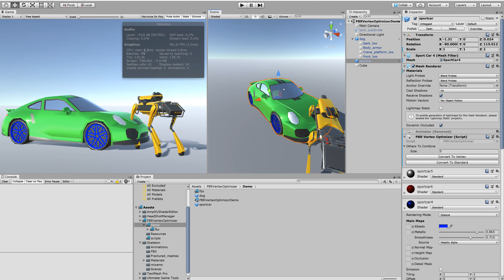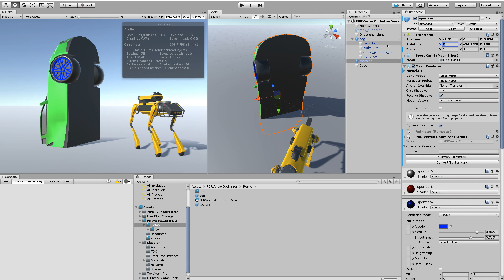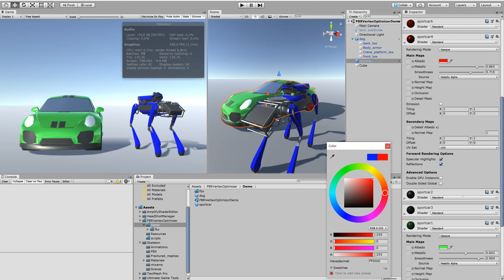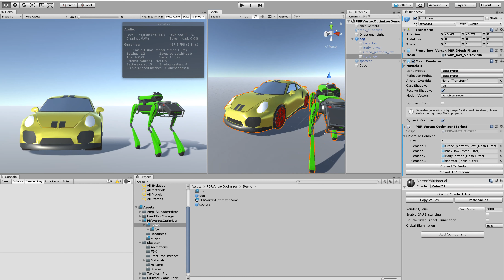PBR Vertex Optimizer v1 for reduce drawcalls with PBR Flat Materials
This asset will allow you to replace the standard materials in your games to a vertex shader that renders all objects in the scene in one pass.
You will not lose the colors, metallic, and roughness of all your materials. All PBR information stores in Vertex data.
The asset is designed in such a way that you will not lose the original materials/meshes and at any time you can return to the standard material and change the color and other properties. You can also quickly combine multiple meshes into one using this asset, usually this should only be used for movable game objects.
This asset is ideal for mobile hyper casual 3D games in flat style. It saves up to 90% in performance, depending on the project